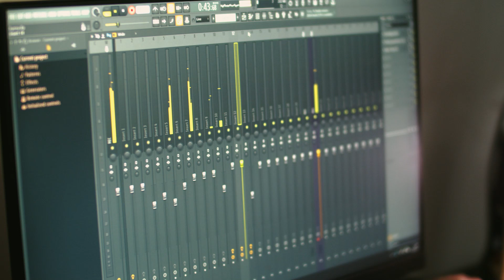Ambroziádní hymna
Povedlo se! Po tolika letech jsme se konečně dočkali. Ambroziádní hymna změnila kabát. Je stále stejná, a přitom o tolik lepší. A ten videoklip?! To musíte vidět sami!

A proč naši srdcovku vydáváme právě dneska? Protože je 7.6. a Lukáš Kobrle by dnes oslavil už 39. narozeniny. Takže je to takový malý dárek pro něj tam nahoru.

Lukáš byl (a uvnitř nás stále je!) kamarád, přítel, šéf, srdcař, bohém, vizionář…a mohli bychom pokračovat dál a dál. Byl to člověk s velkými plány a i přesto, že odešel velmi brzy, nám tu zanechal něco nepřenositelného, něco výjimečného, jedinečného. Založil Ambrozii, která už od svého začátku spojuje lidi. Svoje místo si v naší Ambro family najde každý. Černý, bílý, tlustý, tenký, duhový, introvert i extrovert, holka, kluk, technik i herec. Však to znáte: „Nejsem divnej, jsem jen umělec.“

Každý den koukáme nahoru a doufáme, že je na nás hrdý. Na to, že pokračujeme v jeho snu a dál vychováváme jeho Ambro dítě.
Dneska by ti Luko bylo 39. Děkujeme, že jsi tady byl s námi a děkujeme, že na nás dohlížíš. Chybíš nám, ale díky Ambroziádám seš tady pořád s náma! Díky naší hymně to ranní ptáče pořád a pořád dokola skáče nejvýš. Nikdy nezapomeneme.

Tvůj Ambro tým

Zpěv: Nicol Zeťáková, Nikola Sehnalová, Klára Danielová, Valerie Mikulecká, Tobias Kreuziger, Kristýna Budišová, Nikola Krejčová, Dušan Steiner, Katka Nastoupilová, Jakub Moulis, Lukáš Roubíček, Duy Trần Ngọc, Míša Kantorová
Hudba: Jakub Moulis, Dušan Steiner
Text: Andrea Binarová a účastníci workshopu zpěvu na Letní Ambroziádě 2010
Mix a mastering: Dušan Stein
Kamera: Pavel Vávra
Střih a Grading: Lukáš Roubíček